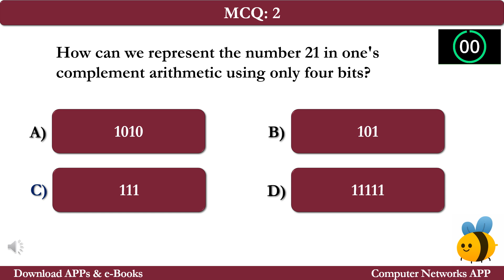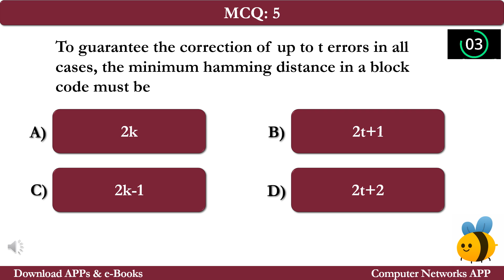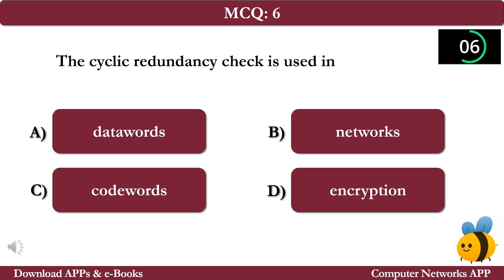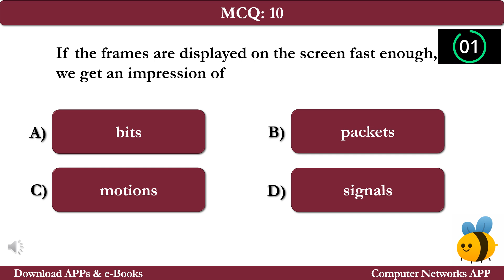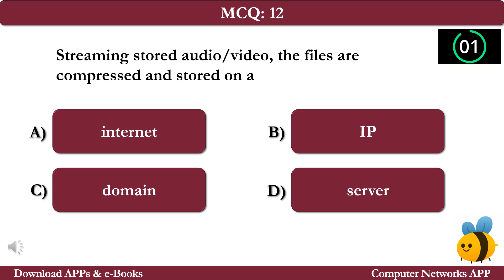Computer Networking Book App | Class 9-12 BCS Computer Networks Book App | Download Android iOS Apps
Computer Networking Book App | Class 9-12 BCS Computer Networks Book App | Download Android iOS Apps @mcqslearn

Download Computer Networking Book App for Grade/Class 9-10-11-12, BCS and MCS students and teachers. This Computer Science Book App includes a collection of Quiz Questions and Answers, Textbook Chapter 1-33 with Chapter 13 topics as: Error detection, block coding, cyclic codes, internet checksum, linear block codes, network protocols, parity check code, and single bit error and MANY MORE TOPICS for interactive learning.

The sample MCQs included in this video are:

MCQ 1: To guarantee the detection of up to s errors in all cases, the minimum hamming distance in a block code must be
MCQ 2: How can we represent the number 21 in one's complement arithmetic using only four bits?
MCQ 3: What is the parity bit for 1001011?
MCQ 4: In the isolated double errors of the cyclic code, the generator cannot divide the term xt+1 where t is in between
MCQ 5: To guarantee the correction of up to t errors in all cases, the minimum hamming distance in a block code must be
MCQ 6: The cyclic redundancy check is used in
MCQ 7: What is the maximum effect of a 2-ms burst of noise on data transmitted for 12 Kbps?
MCQ 8: The divisor line and Exclusive-or (XOR) are missing if the corresponding bit in the divisor is
MCQ 9: If the single-bit error generator has more than one term and the coefficient of x0 is
MCQ 10: The hamming distance can easily be found if we apply the
MCQ 11: If the frames are displayed on the screen fast enough, we get an impression of
MCQ 12: Streaming stored audio/video, the files are compressed and stored on a

DO NOT MISS TO DOWNLOAD AND ENJOY INTERACTIVE LEARNING APP! GOOD LUCK!